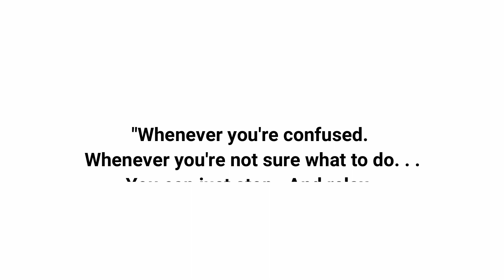Non-duality - which teaching is best? / The depths of stillness | Tom Das | Nonduality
Be still. Which teaching is best? How to find the correct teaching for you? What to do when you are confused? How to subvert the ego? What is self-realisation? Is practice even required? Aren't we already free? The self.

Much gratitude to the volunteer who put this video together

To book a 1 to 1 session with Tom